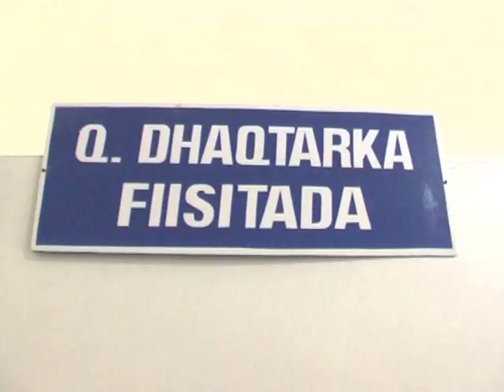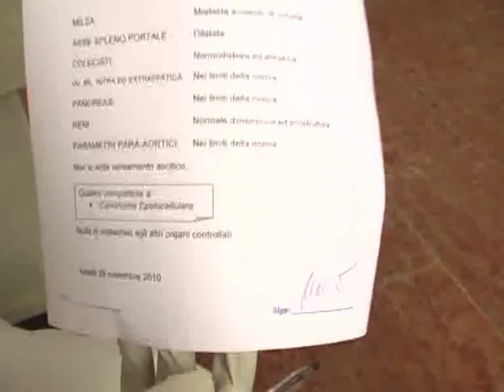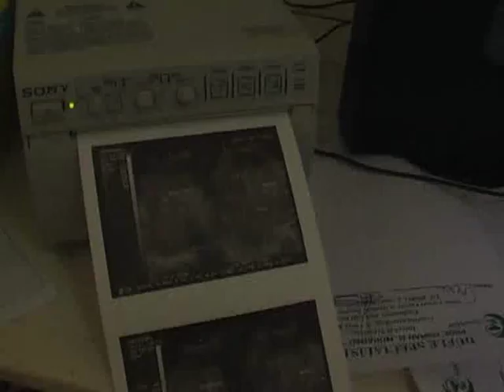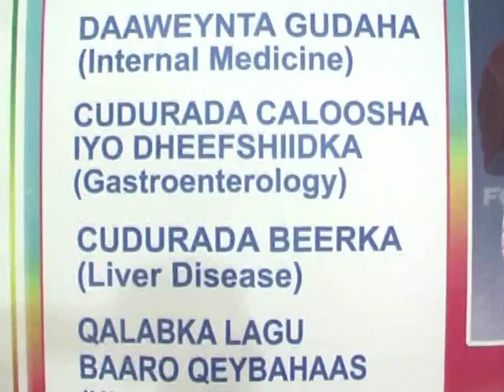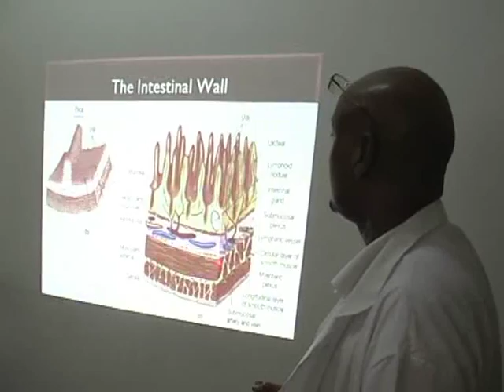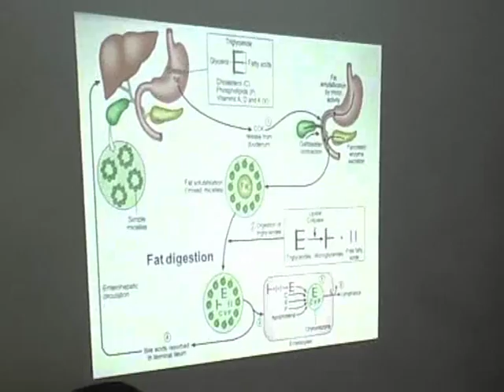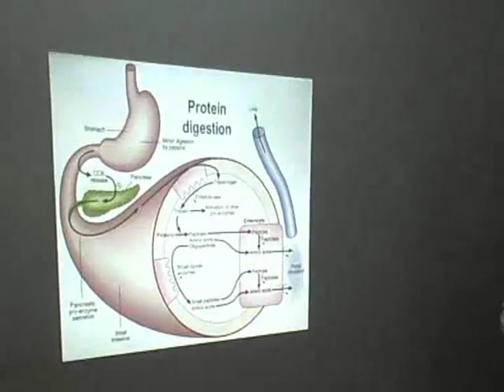Mahad Istiila - Wareysi Xaaladda Caafimaad ee Soomaaliya Dr. Dufle.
Keydka wareysiyadda Mahad Istiila